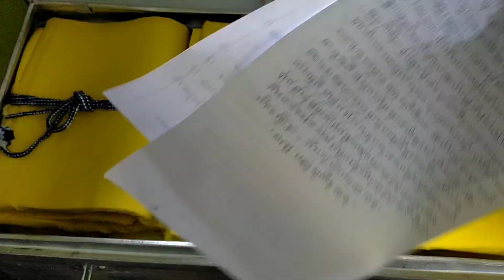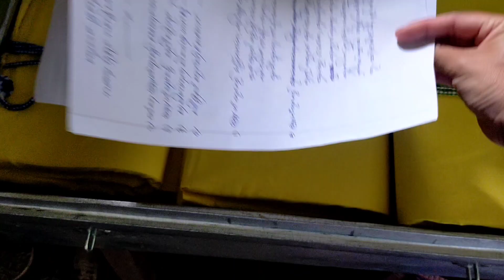POI-LU-LIK,a Tai Khamti Festival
POI-LU-LIK,a Tai Khamti Festival Poilulik buddhistfestival crochetwithpia taikhamti buddhapurnima2024 buddhajayanti buddhist monks

I hope I could help you, if you have any questions please don't hesitate to ask me in the comment section below👇